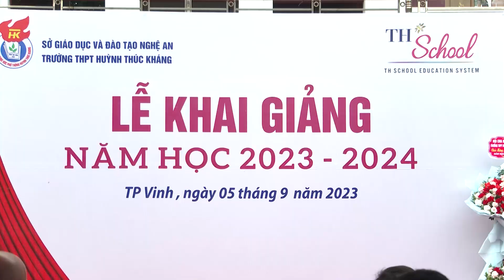Trường THPT Huỳnh Thúc Kháng và TH School khai giảng năm học mới